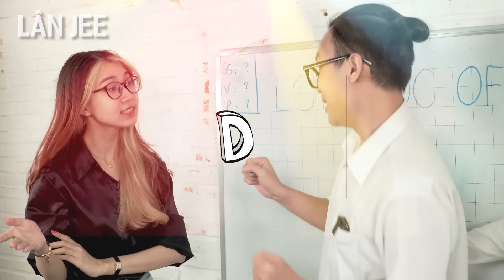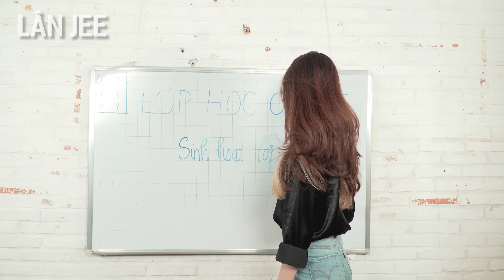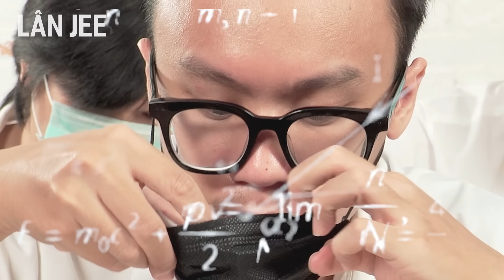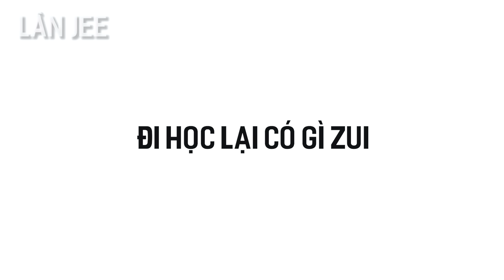KHI TÔI ĐI HỌC LẠI | HỌC OFFLINE | LÂN JEE OFFICIAL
Được đi học lại dui biết bao nhiêuuu